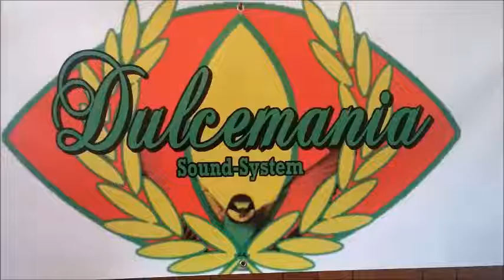Derrick Harriott - Let Me Down Easy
CRYSTAL